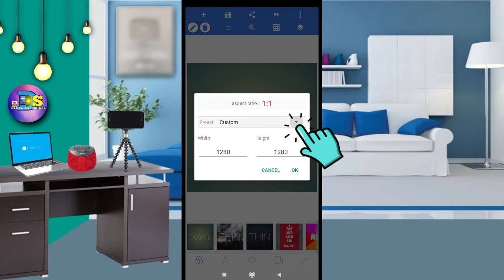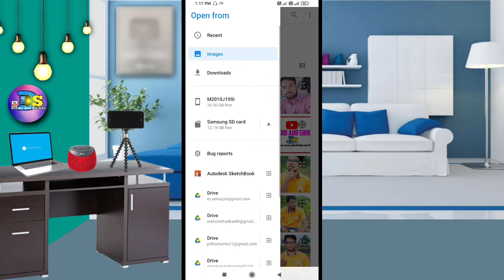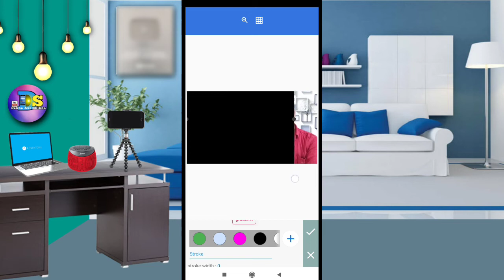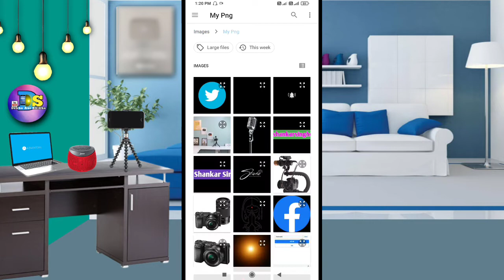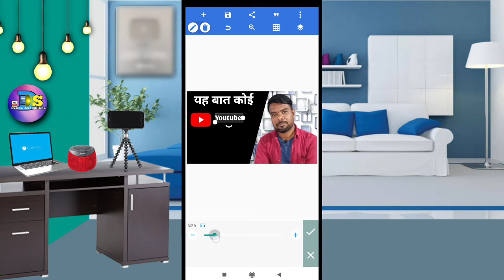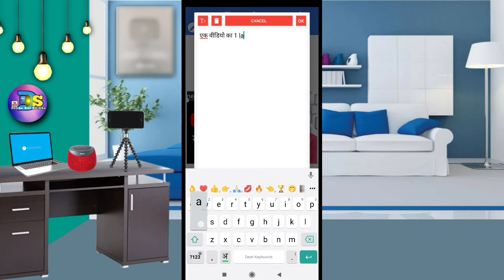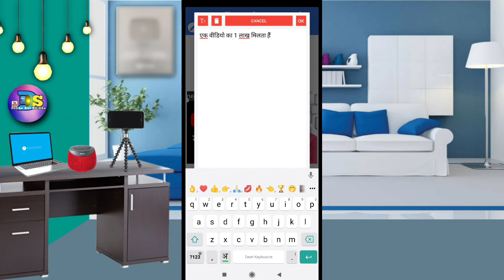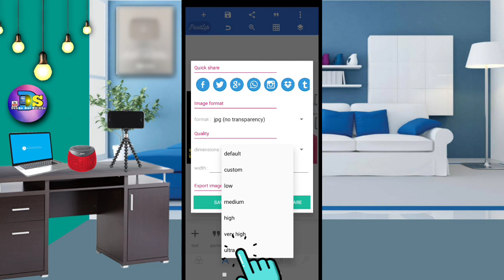Manoj Dey SiR Ke Jaise Thumbnail Banana Shikhe||Learn To Make Thumbnail Like @Manoj Dey Sir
👉I welcome you guys in a new video.
Today I have told in this video that?Manoj Dey SiR Ke Jaise Thumbnail Banana Shikhe||Learn To Make Thumbnail Like Manoj Dey Sir.
👉I use all this to make youtube videos.

My Ringlight.